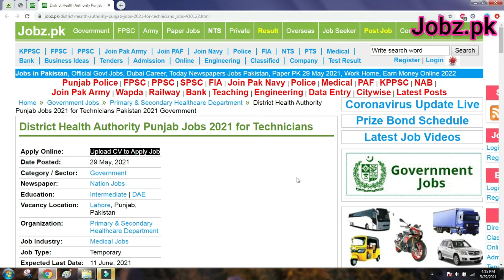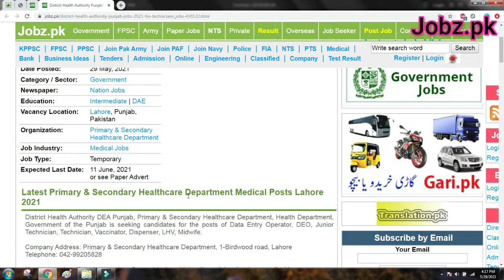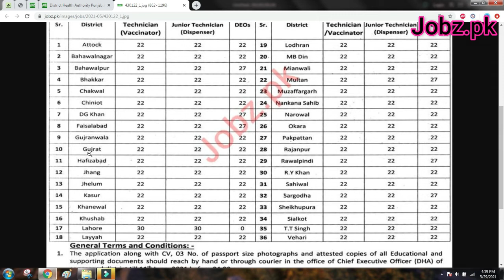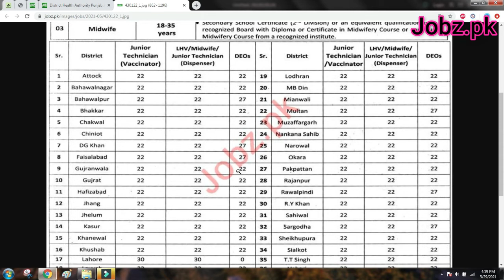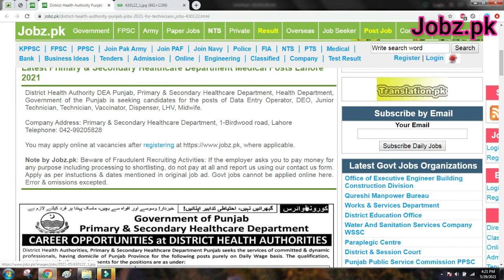District Health Authority Punjab Fresh Jobs 2021 | DHA Jobs How to Apply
In this video you will see about the latest Jobs in District Health Authority Punjab, Primary & Secondary Healthcare Department.
after watching this video you would be able to see the Jobs Vacancy Names, Required Education and then you would also be able
to know that how to Apply for the job.

Data Entry Operator Job, DEO Job, Junior Technician Job, Technician Job, Vaccinator Job, Dispenser Job, LHV Job, Midwife Job